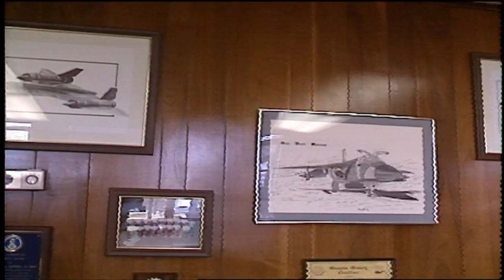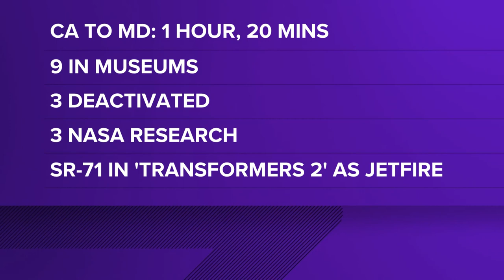Vault Visit | NC A&T professor shares his experience with the fastest plane in history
This year WFMY News 2 turns 75! So to celebrate our diamond year, we are opening the WFMY News 2 Vault.

On this day, back in March 1990, WFMY News 2 spoke with a man who has probably flown faster than any of us can imagine.

We're talking about the SR-71 Blackbird Spy Plane — also known as the fastest plane in history.

It took its last flight before being retired by the military on March 6, 1990.